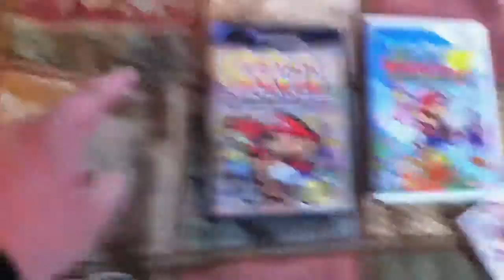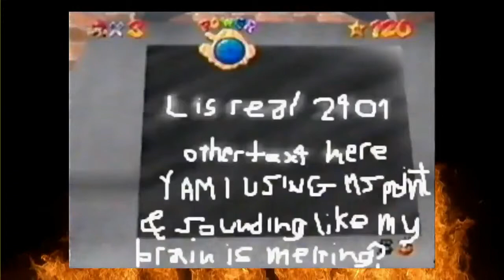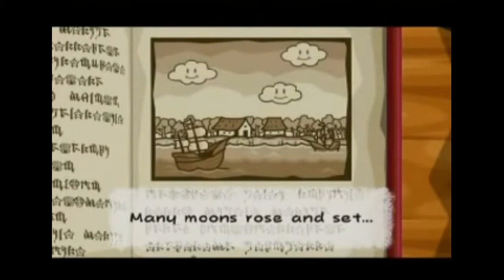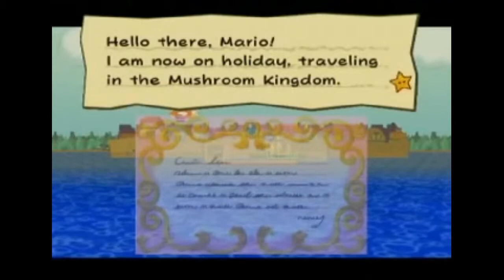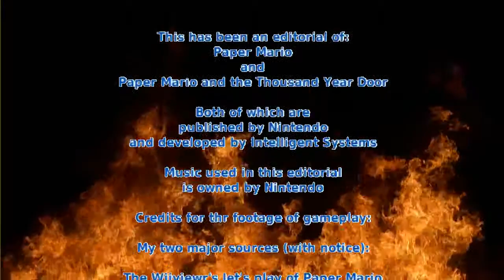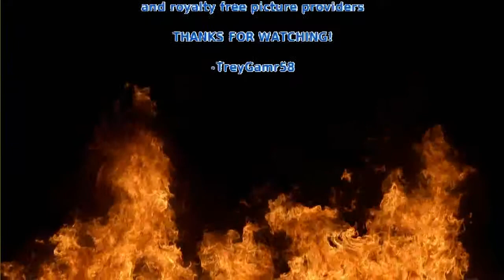Paper Mario (part 1) - Overview & Retrospects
My first of this hopefully-will-last-long series  of editorials!
I'm talking about the Paper Mario franchise today! I hope you love it!

This has been an editorial of:
Paper Mario
and
Paper Mario and the Thousand Year Door

Both of which are
published by Nintendo
and developed by Intelligent Systems

Music used in this editorial
is owned by Nintendo

Paper Mario (N64) Walkthrough - 20 Dry Dry Outpost

GC Paper Mario: The Thousand Year Door - Intro

Let's Play Paper Mario: The Thousand-Year Door: Unwinding At The Pianta Parlor

Paper Mario; The Thousand Year Door: Smorg

Paper Mario: The Thousand Year Door (Part 29): Admiral Bobbery

Paper Mario: The Thousand-Year Door - WALKTHROUGH - Chapter 6 Part 2 (Why...)

Paper Mario: The Thousand-Year Door - Chapter 5 - Episode 1
Paper Mario: The Thousand-Year Door - Chapter 5 - Episode 2

Check them all of those wonderful people out!
And, of course, the games too!

Also, images obtained from:

Wikipedia commons
Mario Wiki
other Video Game sites

-TreyGamr58

If for any reason you liked the video, please press like for it really helps a lot! And don't forget, if you have anything to say about this video, to comment!
―TreyGamr58